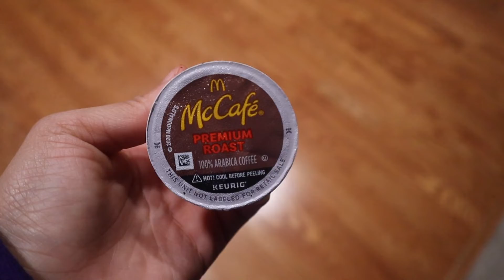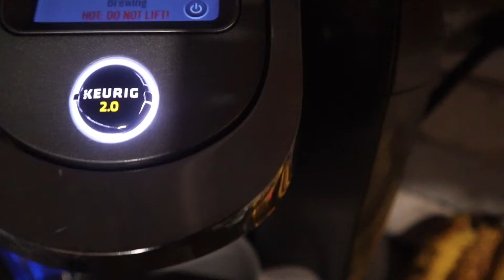Random night VLOG , we are sick + i am grounded